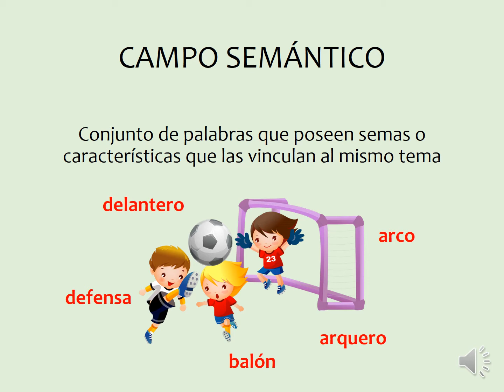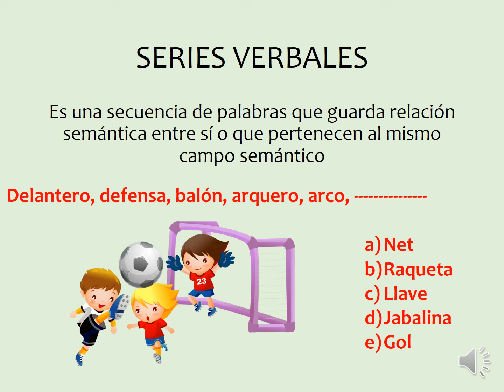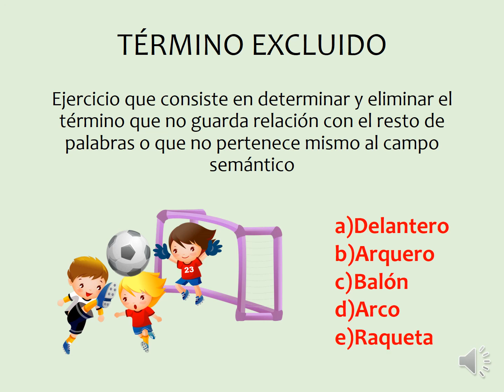SERIES VERBALES Y TÉRMINO EXCLUIDO